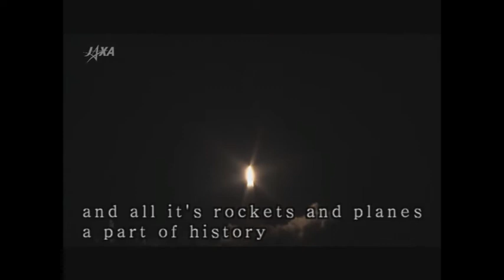Virginia Space Coast Scholars Summer Academy 2014 Week 2 Strategic Communications Final Project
This is the final project for the Virginia Space Coast Scholars Summer Academy 2014 Week 2 Strategic Communications team.
This video was made by the Strategic Communications team from the Virginia Space Coast Scholars Summer Academy 2014 Week 2.

The rights to this video belong to VSCS, VSGS, and NASA.